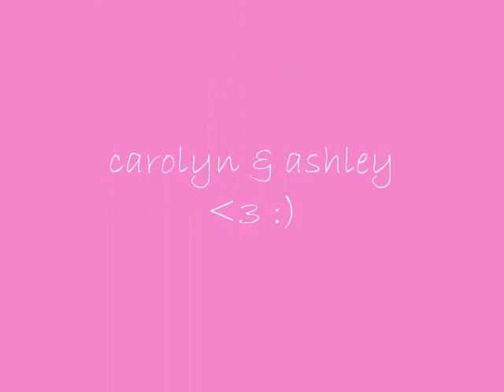bff and loves comes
this is me and my best friend, and this is at my house and we just love taking videos and pictures and we love eachother like sisters and we are always there for eachother. so i made this video for us and its for my want to be sister, who i meant at school then later invited her to my barn to ride with the group called, Top Call Farm and after our first year knowing eachother we really started to become the greatest of friends.